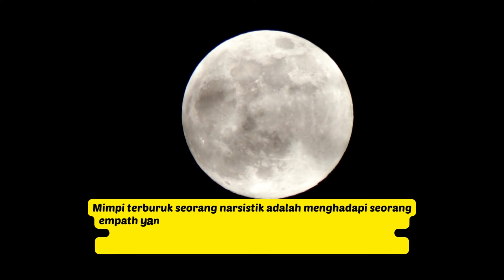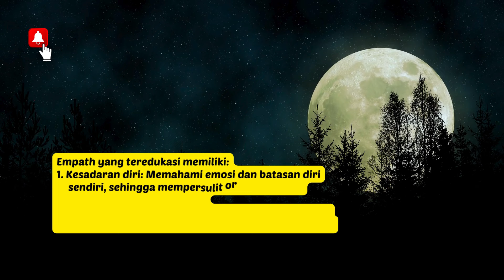MIMPI BURUK SI NARSISTIK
Mimpi terburuk seorang narsistik adalah menghadapi seorang empath yang teredukasi mengenai narsisme. Pernyataan ini menyoroti kombinasi ampuh antara pengetahuan dan kecerdasan emosional dalam melawan manipulasi narsistik. Selanjutnya mengenai mimpi buruk seorang narsistik, simak di sini